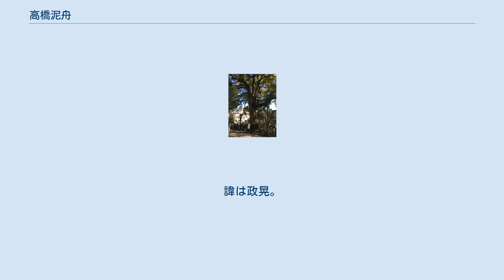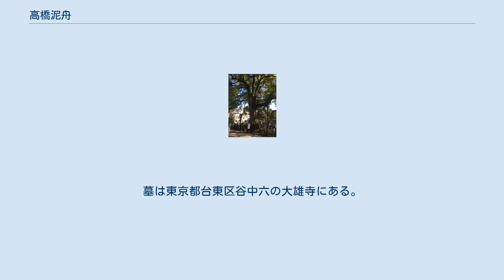高橋泥舟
高橋泥舟 高橋 泥舟（たかはし でいしゅう、天保6年2月17日（1835年3月15日） - 明治36年（1903年）2月13日）は、日本の武士（幕臣）。
 江戸において、旗本・山岡正業の次男として生まれる。
通称を謙三郎、明治以後は精一。
諱は政晃。
号を忍歳といい、泥舟は後年の号である。
 母方を継いで高橋包承の養子となる。
 生家の山岡家は槍の自得院流（忍心流）の名家で、精妙を謳われた長兄・山岡静山に就いて槍を修行、海内無双、神業に達したとの評を得るまでになる。
 生家の男子がみな他家へ出た後で静山が27歳で早世、山岡家に残る妹の英子の婿養子に迎えた門人の小野鉄太郎が後の山岡鉄舟で、泥舟の義弟にあたる。
 徳川慶喜が、徳川家処分の交渉のため官軍の西郷隆盛への使者としてまず選んだのは、その誠実剛毅な人格を見込んで泥舟であった。
しかし泥舟は慶喜から親身に頼られる存在で、江戸の不安な情勢のもと、主君の側を離れることができなかった。
代わりに義弟の山岡鉄舟を推薦、鉄舟が見事にこの大役を果たした。
鉄舟は慶喜から直々に使者としての命を受け、駿府へ行く前に勝海舟に面会する。
海舟と鉄舟は初対面であり、海舟は鉄舟が自分の命を狙っていると言われていたが、面会して鉄舟の人物を認めた。
打つ手がなかった海舟はこのような状況を伝征討大総督府参謀の西郷隆盛宛の書を授ける。
よく山岡は勝海舟の使者と説明されているが、正しくは徳川慶喜の使者である。
 後に徳川家が江戸から静岡に移住するのに従い、地方奉行などを務め、一時田中城を預かる。
廃藩置県後は職を辞して東京に隠棲、書画骨董の鑑定などで後半生を送った。
 クスの大木の傍らに立つ高橋泥舟の墓 明治36年（1903年）2月13日、牛込矢来町の自宅で没す。
享年69。
墓は東京都台東区谷中六の大雄寺にある。